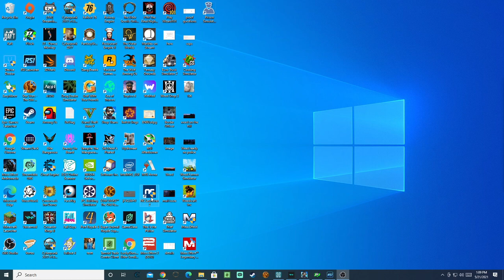Star citizen Tour of capital ship javelin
Freefly event - Invictus
*Try during Week of 5/21/21 to 6/1/2021*
This game is in alpha.